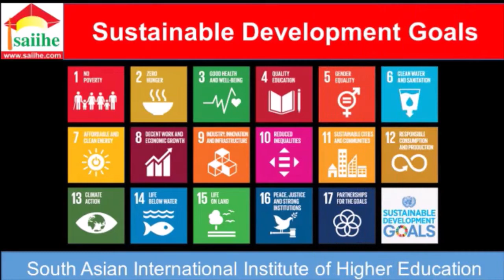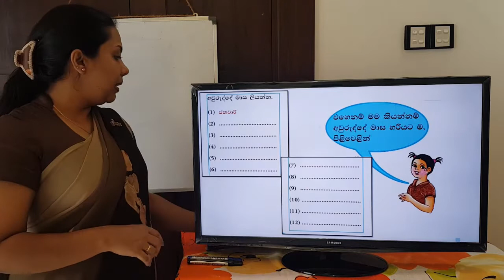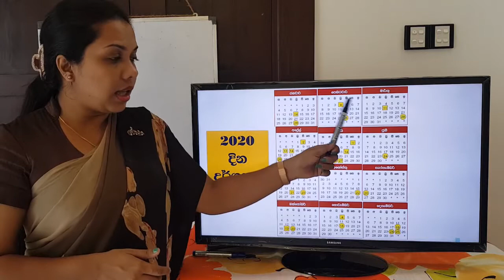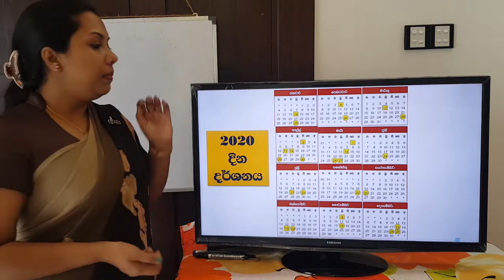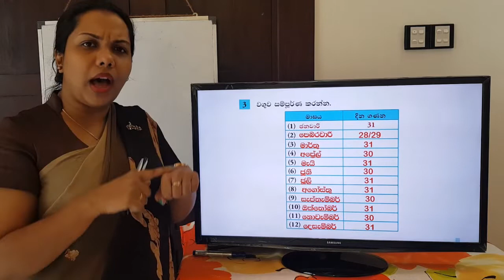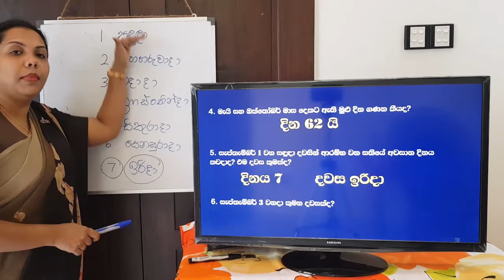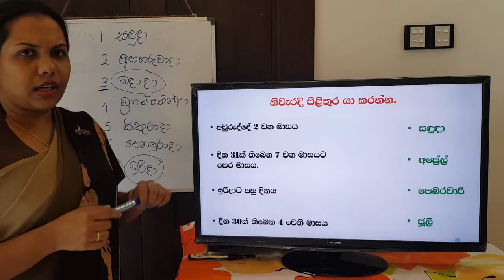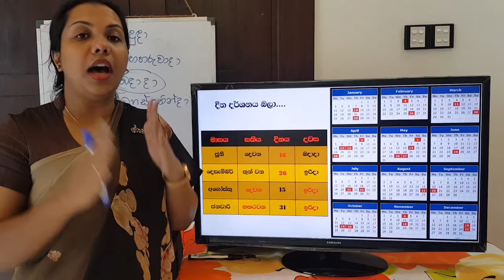Garde 4 Mathematics - කාලය 1 - by S.M.Ranasinha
S.M.Ranasinha
2461/DPE/G06/09
2021 May
Diploma in Primary Education
South Asian International Institute of Higher Education